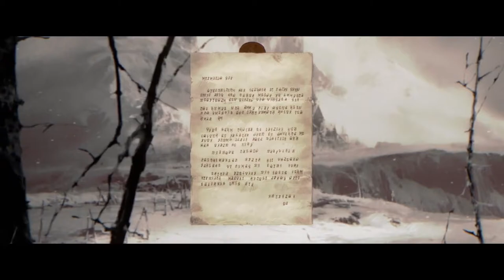Diablo 4: Season of the Malignant - Official Announce Trailer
A new threat is corrupting Sanctuary. Diablo 4: Season of the Malignant will be available on July 20, 2023. Check out the latest trailer to see the reveal.